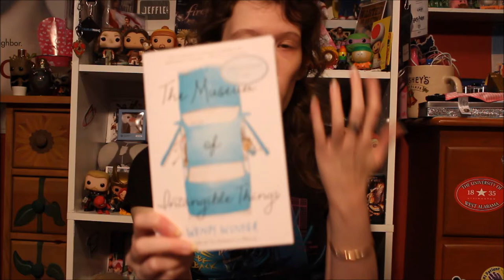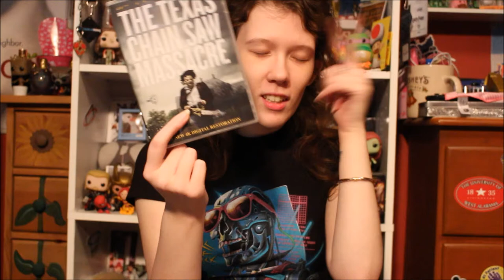October 2015 Favorites Part 1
♥BOOKS♥
THE BOOK OF DAVID- ANONYMOUS
THE MUSEUM OF INTANGIBLE THINGS- WENDY WUNDER